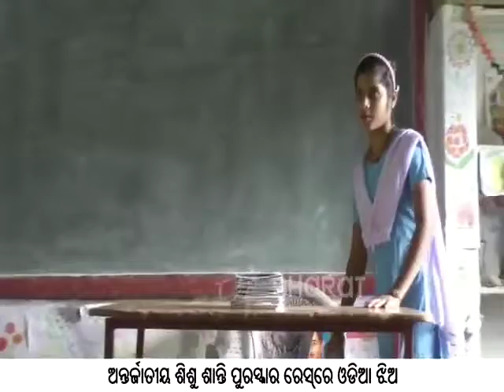Subhasmita,a child right awaring girl.Pride of Kendrapada & Odisha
ବିଦେଶରେ ଚମକିବେ ଓଡିଆ ଝିଅ, ଶାନ୍ତି ପୁରସ୍କାର ପାଇଁ ମନୋନୀତ

କେନ୍ଦ୍ରାପଡା: ନାଁ ତାଙ୍କ ଶୁଭସ୍ମିତା । ନାଁ ଯେମିତି କାମ ବି ସେମିତି । ତାଙ୍କ କାମ ଆଗରେ ହାର ମାନିଯିବେ ବଡବଡିଆ । ଛୋଟ ବୟସରୁ ସେ ବୁଝିଛନ୍ତି ପାଠପଢାର ମହତ୍ବ । ଯେଉଁ ବୟସରେ ସାଙ୍ଗ ମେଳିରେ ଖେଳକୁଦ କରିବା କଥା, ସେହି ବୟସରେ ସେ ବାଣ୍ଟୁଛନ୍ତି ଶିଶୁ ଅଧିକାରର ବାର୍ତ୍ତା । ନିଜେ ପାଠ ପଢି ଆଗକୁ ବଢିବା ସହ ଅନ୍ୟ ମାନଙ୍କୁ ପାଠ ପଢିବାକୁ ଦେଉଛନ୍ତି ପ୍ରେରଣା ।
ଖାସ ସେଥିପାଇଁ ତ କେନ୍ଦ୍ରାପଡା ରାଜନଗର ଅଞ୍ଚଳ ଝିଅ ଶୁଭସ୍ମିତାଙ୍କ ନାଁ ସାରା ଦେଶରେ ଚହଳ ପକାଇଛି । କାରଣ ଅନ୍ତର୍ଜାତୀୟ ଶିଶୁ ଶାନ୍ତି ପୁରସ୍କାର ପାଇବା ପାଇଁ ଏହି ସୁନାନାକି ଝିଅର ନାମ ମନୋନୀତ ହୋଇଛି ।
କେନ୍ଦ୍ରାପଡାର ରାଜନଗର ଅଞ୍ଚଳରେ ରୁହନ୍ତି ଶୁଭସ୍ମିତା । ପେଣ୍ଠ ଉଚ୍ଚ ପ୍ରାଥମିକ ବିଦ୍ୟାଳୟରେ ଅଷ୍ଟମ ଶ୍ରେଣୀରେ ପାଠ ପଢନ୍ତି । ପାଠ ପଢୁଥିବା ବେଳେ ସ୍କୁଲରେ କମ୍‌ ଛାତ୍ରଛାତ୍ରୀଙ୍କ ଉପସ୍ଥାନ ବ୍ୟତିବ୍ୟସ୍ତ କରିଥିଲା ଶୁଭସ୍ମିତାଙ୍କୁ । ବାସ୍ ଏଇଠୁ ହିଁ ସେ ପଣ କଲେ ସମୁଦ୍ର ଉପକୂଳବର୍ତ୍ତୀ ଅଞ୍ଚଳକୁ ଯିବେ ଆଉ ପାଠ ନ ପଢି ଘରେ ବସୁଥିବା ପିଲାଙ୍କୁ ସ୍କୁଲ ଆଣିବେ । ତା ପରେ ସେ ନିଜେ ନିଜେ ଗାଁ ଗାଁ ବୁଲି ଲୋକଙ୍କୁ ଶିଶୁ ଅଧିକାର ସମ୍ପର୍କରେ ସଚେତନ କଲେ । ଆଉ ଏଥିପାଇଁ ଲୋକଙ୍କ ଠାରୁ ଅନେକ କଥା ମଧ୍ୟ ଶୁଣିବାକୁ ପଡିଥିଲା । କିନ୍ତୁ ଏହାକୁ ସେ ଭୃକ୍ଷେପ ନ କରି ଲାଗିପଡିଥିଲେ ଆପଣା କାମରେ । ପ୍ରୟାସ କରୁଥିବା ଲୋକେ କେବେ ବିଫଳତାର ସ୍ବାଦ ଚାଖେନି । ଠିକ୍ ସେମିତି ଶୁଭସ୍ମିତାଙ୍କ ଏହି ପ୍ରୟାସ ଯୋଗୁଁ ୨ ବର୍ଷ ମଧ୍ୟରେ ୧୨ରୁ ଅଧିକ ପିଲା ବିଦ୍ୟାଳୟର ପାହାଚ ଚଢିପାରିଛନ୍ତି ।
ଶୁଭସ୍ମିତାଙ୍କ ଏହି ପ୍ରୟାସ ପାଇଁ ନେଦରଲ୍ୟାଣ୍ଡର କିଡ୍‌ସ ଫର୍ ରାଇଟ୍ସ ଅର୍ଗାନାଇଜେସନ୍ ପକ୍ଷରୁ ଘୋଷଣା ହେବାକୁ ଥିବା ଅନ୍ତର୍ଜାତୀୟ ଶିଶୁ ଶାନ୍ତି ପୁରସ୍କାରରେ ତାଙ୍କ ନାମ ସୁପାରିଶ କରାଯାଇଛି । ସମଗ୍ର ୫୬ଟି ଦେଶର ୧୩୭ଜଣ ଓ ସାରା ଭାରତରୁ ସୁପାରିଶ କରାଯାଇଥିବା ୧୦ଜଣ ପ୍ରତିଭାଙ୍କ ମଧ୍ୟରେ ନିଜ ନାମ ରହିଥିବାରୁ ବେଶ ଉତ୍ସାହିତ ଅଛନ୍ତି ଶୁଭସ୍ମିତା । ଏହି ପୁରସ୍କାର ଦୌଡ଼ରେ ପହଞ୍ଚିବାରେ ଦିଲ୍ଲୀସ୍ଥିତ ବେସରକାରୀ ସାମାଜିକ ସଙ୍ଗଠନ ‘ସେଭ ଦ ଚିଲଡ୍ରେନ’ନାମକ ସଂସ୍ଥା ସୁପାରିଶ କରିଥିବା ଜଣାପଡିଛି ।
ଶୁଭସ୍ମିତାଙ୍କ ପରି ଅନ୍ୟମାନେ ଯଦି ଶିକ୍ଷାର ମହତ୍ବ ସମ୍ପର୍କରେ ଅନ୍ୟ ମାନଙ୍କୁ ସଚେତନ କରିବେ ବୋଧ ହୁଏ ରାଜ୍ୟରେ ପାଠପଢାରୁ କେହି ବଞ୍ଚିତ ହେବେ ନାହିଁ ।
କେନ୍ଦ୍ରାପଡାରୁ ରାଧାକାନ୍ତ ମହାନ୍ତି,ଇଟିଭି ଭାରତ